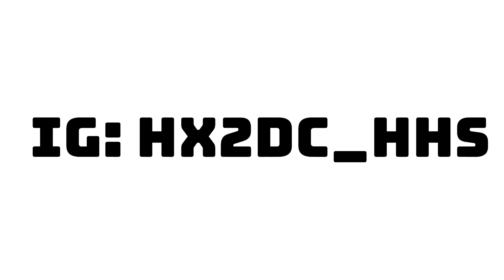Merge videos project 1